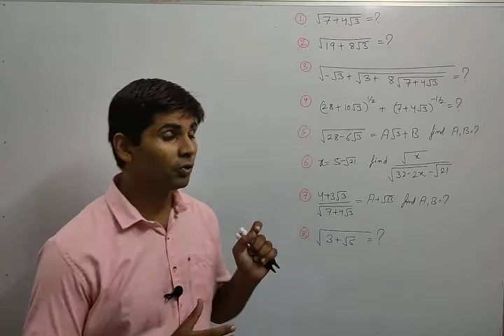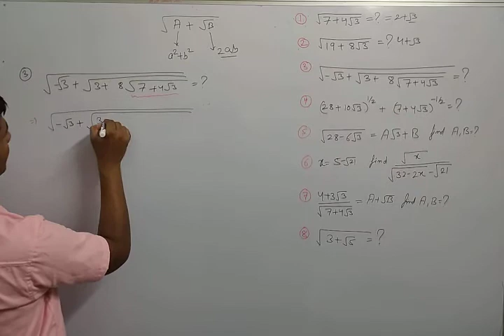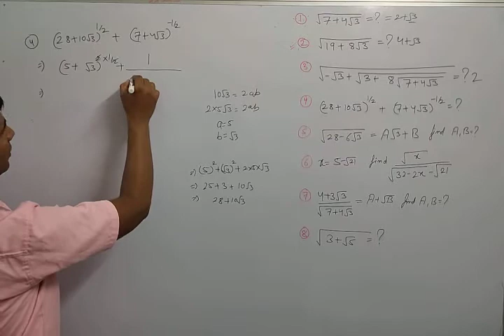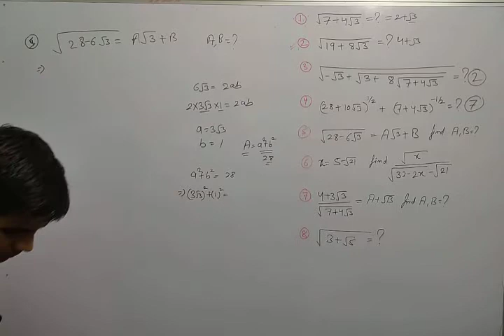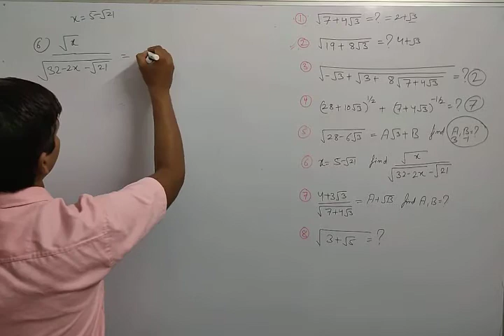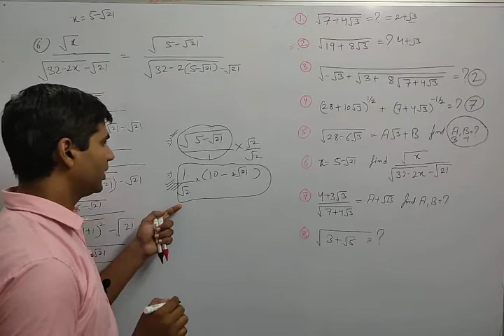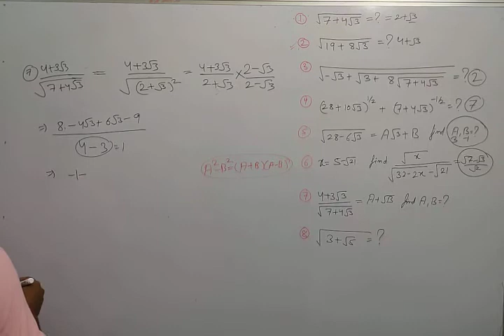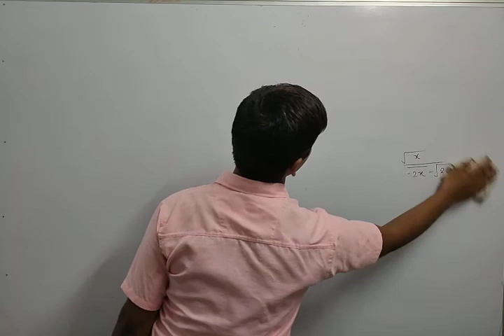Concept-4 Perfect Square